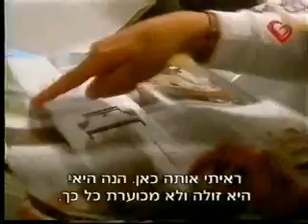099 Central - Silvina y Marisa cap 30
See,ya se... es lerda la cosa ^^ pero x lo menos toy subiendo la serie a mi ritmo y antojo, editandolo como a mi me gusta con mucha precision y deseando q lo disfruten ^^